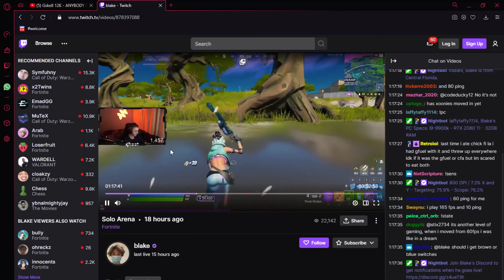WHOOPTY 🤟 (ft. Ghost Blake)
Fortnite Montage - "WHOOPTY" (CJ)
CJ - WHOOPTY [Official Music Video]

If you made it this far in the description, I just wanted to thank you for taking the time out of your day to watch my videos and supporting me, It helps
more than you think ❤️ much love!